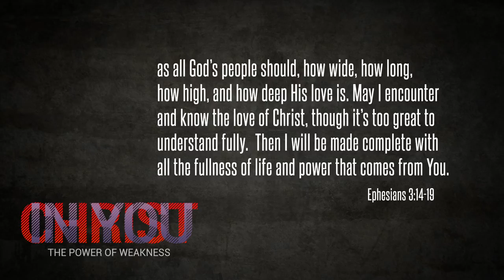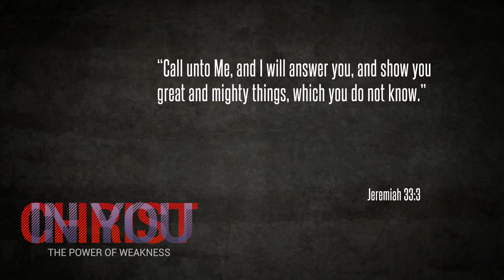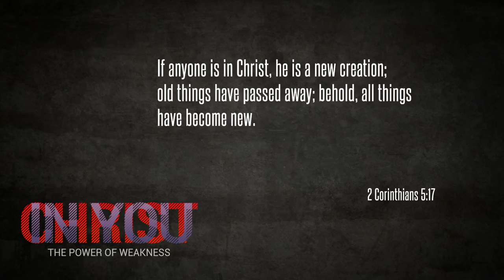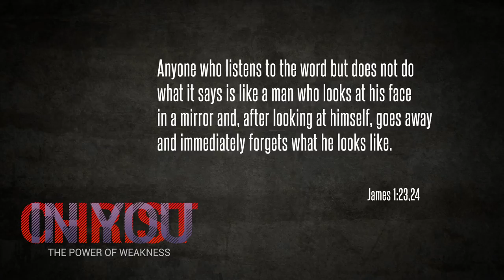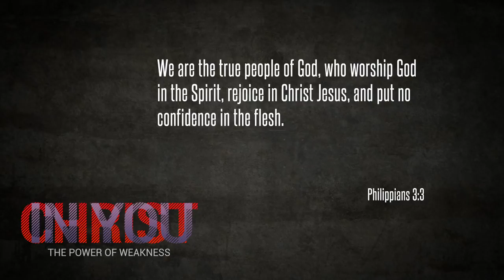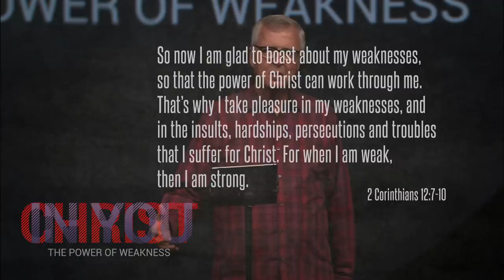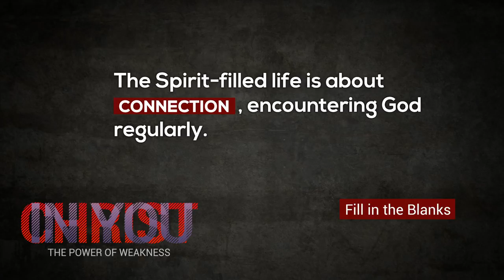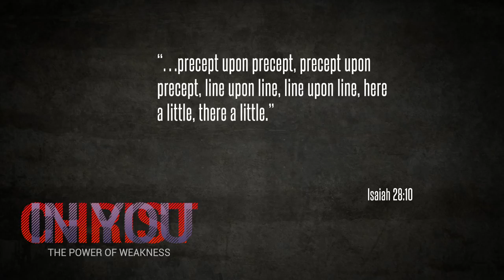Christ In You Pt 1: The Power of Weakness - Pastor Ron Tucker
The book of Romans reveals what Jesus’ death and resurrection mean for our everyday lives and eternal destiny. The series begins with an honest look at what we bring to this relationship.